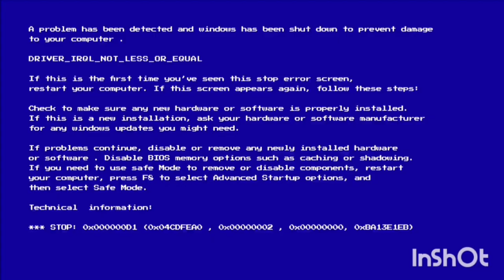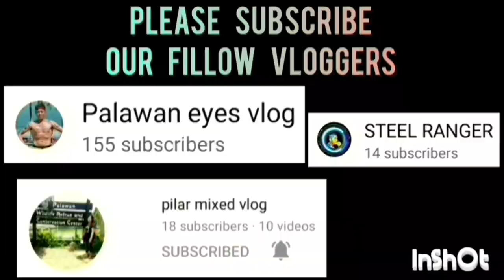BAGONG PAG-ASA VS NAVY GAME HIGHLIGHTS | AUGUST 12,2023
BAGONG PAG-ASA VS NAVY GAME HIGHLIGHTS | SLAM PALAWAN SEASON 1 BASKETBALL LEAGUE 2023 AT BAYWALK BASKETBALL COURT | AUGUST 12,2023